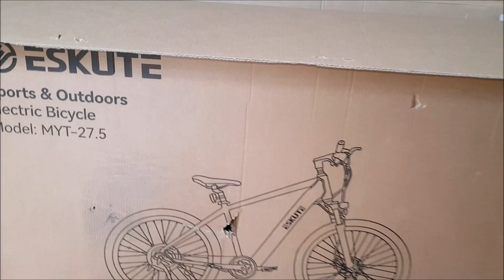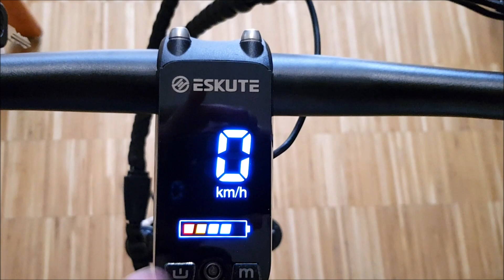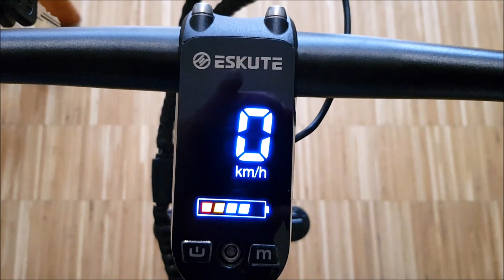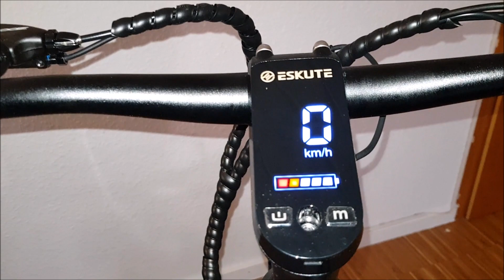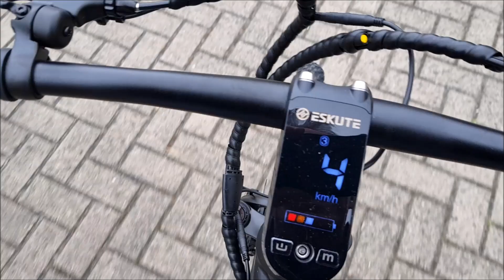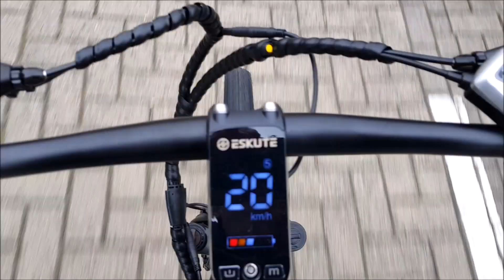Eskute E-Bike Netuno - Unboxing erster Eindruck - Montage- E-Bike zusammenbauen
heute bauen wir das neue Eskute Netuno zusammen und schauen uns die Komponenten an🙂

🔔⭐️Wenn dir meine Videos gefallen...
Vielen Dank für eure Treue und Unterstützung⭐️🔔🤗

🚴‍♀️🟢🔧Meine Komponenten/Umbauten und Werkzeuge:
Vielen Dank für eure Unterstützung für meinen Kanal😘

►Mein verwendeter Schraubkranz 11-34
►Mein Lenker
►Neue Pedalen
►Mein Shimano 7-Gang Rapid-Fire SL-M315
►Meine hydraulischen Bremssattel
►Mein Brustgurt für Handy
►Bremslicht Alternative
►Mein Helm
►Ma´s Helm
►Meine Lenkergriffe
►Ma´s Sattelüberzug
►Ma´s Lenkergriffe
►Mein Lenkervorbau
►Meine Lenkererhöhung
►Mein Bremslicht
►Mein Spiegel
►Meine Handschuhe
►Meine Handyhalterung
►Mein Gepäckträger
►Mein Drehmomenschlüssel
►Mein Kurbelabzieher
►Meine gefederte Sattelstütze
►Meine Hülse für Sattelstütze
►Alternativer Montageständer
►Nuss für Ring des Kettenblatts
►Tretlagerwerkzeug Nuss
►Mein verwendeter Schlüssel für´s Tretlager
►Mein Schraubkranzabzieher
►Mein 21er Ring-und Maulschlüssel
►Meine Bremsbeläge klassisch
►Mein Kabelloses Rode-Mikrofon
►Meine Rode Wireless Me
►Mein Selfie-Stick

►Meine fliegende Kamera

Solltet Ihr euch über meine Links für eines der Bikes oder der Komponenten entscheiden, erhalte ich eine kleine Provision, die aber nichts am Kaufpreis für euch ändert :-) Vielen Dank für eure Unterstützung für meinen Kanal😘